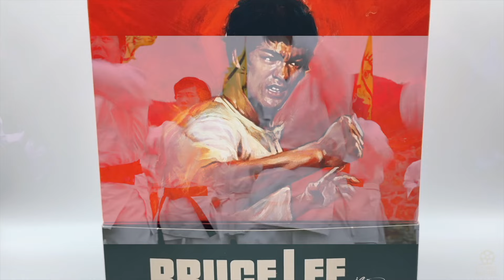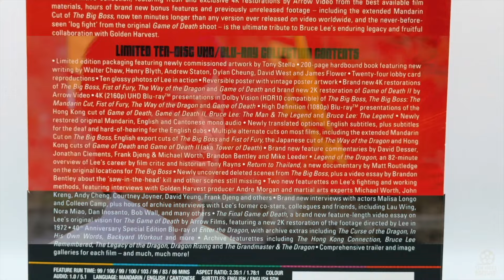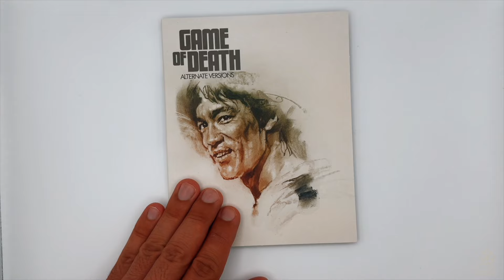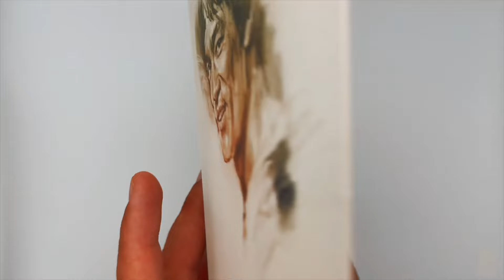Bruce Lee At Golden Harvest: Disc 7 - Game Of Death Alternate Versions (Blu-ray)